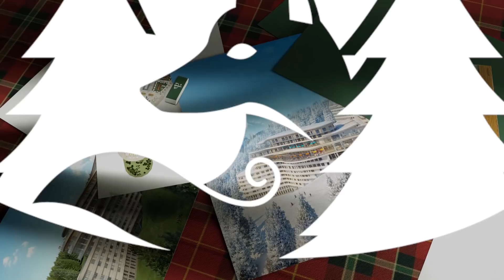Dive into the nature at Club Med Les Arcs Panorama - France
Dive into Club Med Les Arc Panorama, a modern masterpiece surrounded by forest, with exceptional views of the Tarentaise valley and the mountaintops on its doorstep.

Book your next escape at our Club Med Les Arc Panorama resort in France

Musique originale par Les Cosmonotes

Since 1950, Club Med and its 80 villages make you feel at home while away from home in uniques and preserved heaven-on-earth locations.
All-inclusive holidays have the power to transform your journey: Bring home new moves, curiosity, confidence and togetherness that fosters understanding and helps you reconnect lastingly with what matters.

We reinvent holidays with WW Resorts & All-inclusive experiences in order to ignite people’s true sense of amazement. Thanks to the uniqueness of our resorts locations, the kindness and professionalism of our GO, the affluence of our activities and services you will be inspired, see things otherwise, blossom and to return enriched with new perspectives.

On our channel you will discover our villages all around the world. You won't miss our actualities from renovations to openings. Last but not least, we will help you extend the experience by living your life like in a Club Med village.